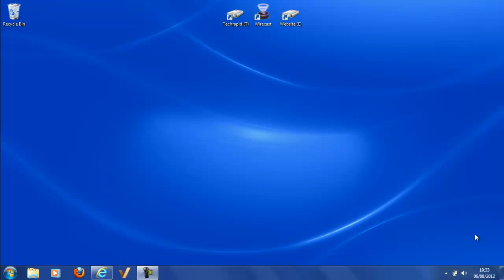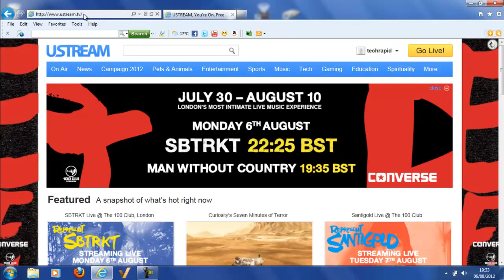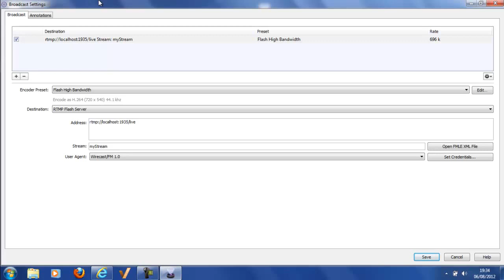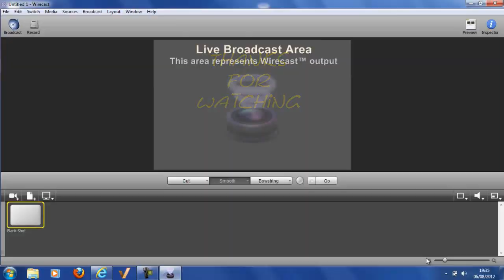Wirecast Tutorial | How To Connect Wirecast To Ustream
In this tutorial i will be show you how to connect wirecast 4 to Ustream.tv